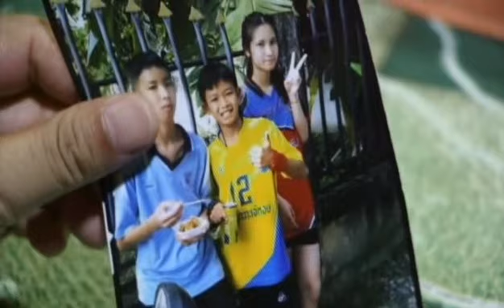BBC news : Thialand children returning home, all well and happy. The children are strong and brave.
This video tells you everything, very happy, in good spirits, a happy ending. Well done to all the rescuers and the nurses in the hospital where the children where treated. Thanking everyone who prayed and the media. Bye for now.